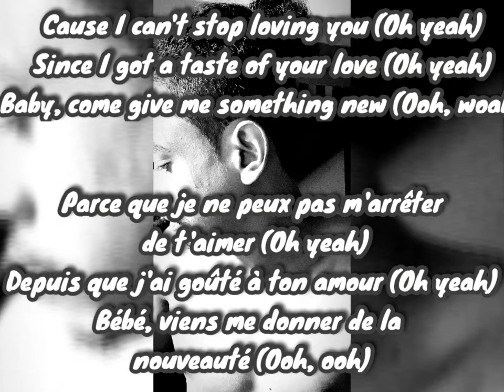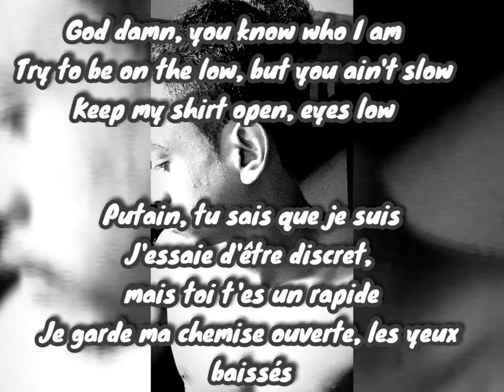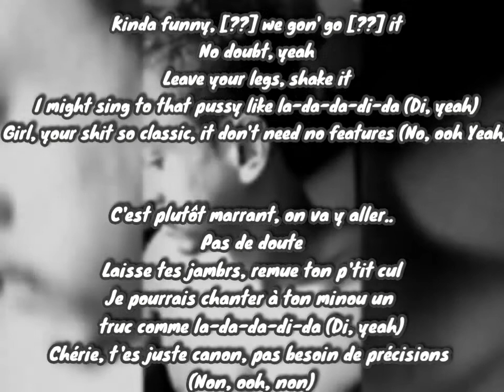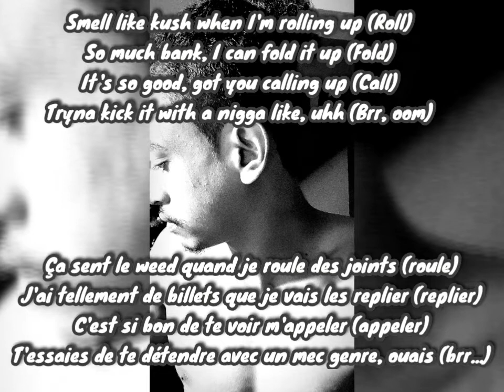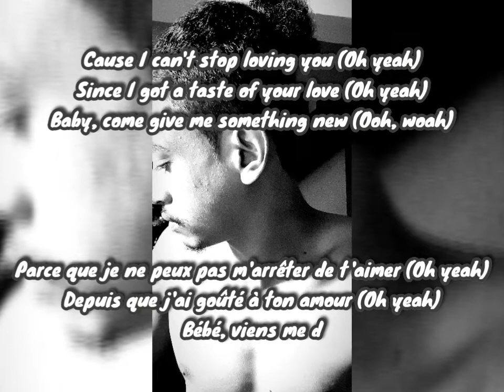14 mars 2021